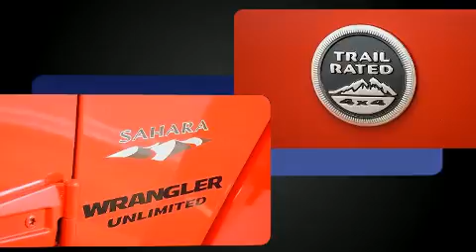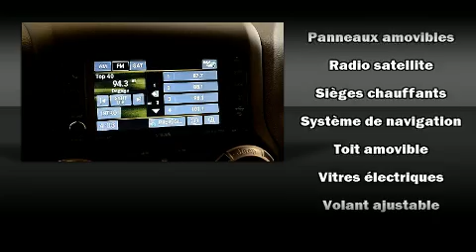2016 Jeep Wrangler Unlimited in Laval, QC H7S 2E7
Venez examiner de plus pr��s le Jeep Wrangler Unlimited 2016. Affichant un peu plus de 20 000 km au compteur, ce VUS 4 portes met la priorit�� sur le confort, la s��curit�� et son c��t�� pratique. Le raffinement de son moteur 6 cylindres procure une grande douceur aux passages des vitesses, vous serez aussi rassur�� par son syst��me du contr��le dynamique de la stabilit��. Ce mod��le propose une foule de caract��ristiques de s��rie, fini les sacrifices. Comme le t��l��d��verrouillage des porti��res, des essuie-glaces intermittents, un volant gain�� de cuir, un afficheur de la temp��rature ext��rieure, phares �� contr��le automatique, plaques de protection des ��l��ments m��caniques, syst��me de localisation GPS, et plus. Ses roues en alliage sont bien proportionn��es et ajoutent �� son look. La cha��ne haute fid��lit�� alimente 8 haut-parleurs, qui remplissent l'habitacle de voluptueuses ondes auditives. La s��ret�� de tous les passagers est assur��e gr��ce aux caract��ristiques de s��curit�� suivantes: coussins gonflables �� l'avant avec d��tecteur de poids du passager, coussins gonflables lat��raux �� l'avant, syst��me antipatinage, syst��me d'assistance au freinage, un syst��me antivol, et freins antiblocage. Venez rencontrer notre exp��riment�� personnel des ventes qui se fait une obligation de r��pondre �� vos besoins. Nous serons heureux de r��pondre �� toutes vos questions. Appelez d��s aujourd'hui pour r��server un essai routier.